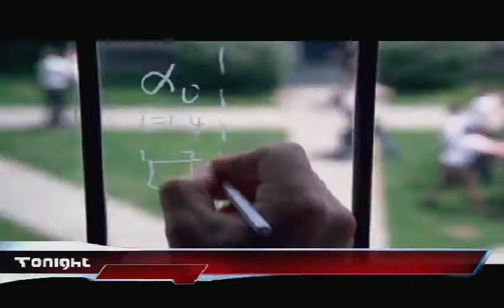Tonight A XTM